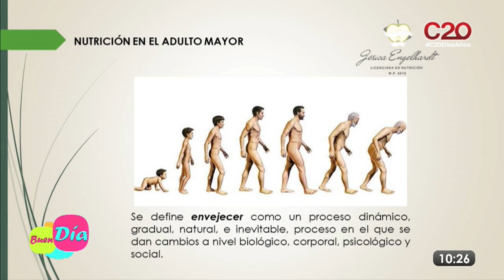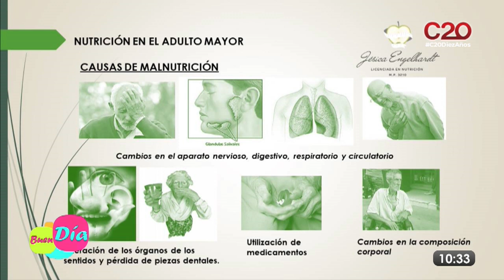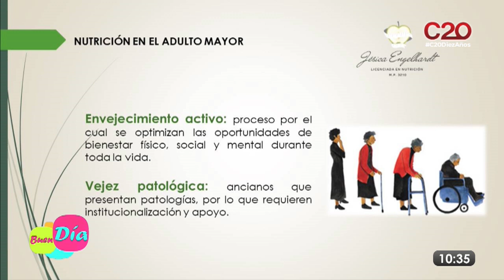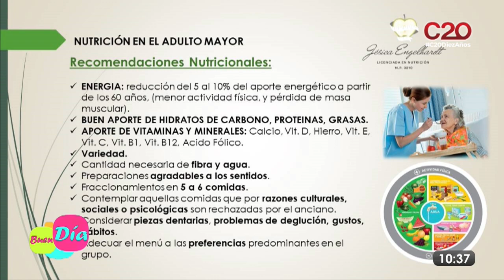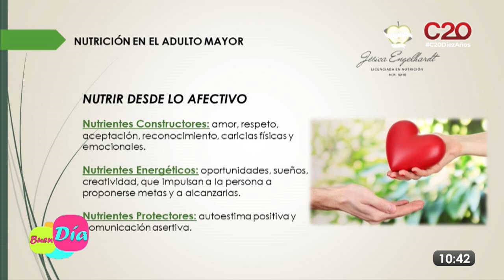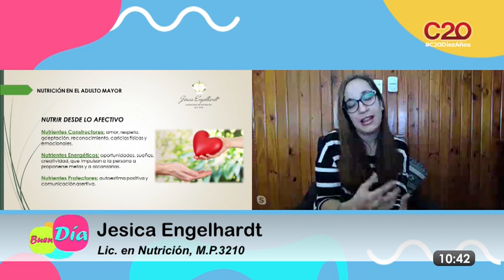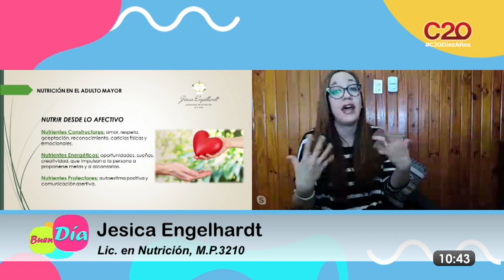BUEN DIA: JESICA ENGELHARDT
Jesica Engelhardt: la Lic en Nutrición nos propone hablar de la nutrición en el adulto mayor. Un tema del que poco conocemos y tan importante es. Qué nutrientes necesita un adulto, cómo volver las comidas más atractivas y el componente afectivo al momento de elegir qué comemos.